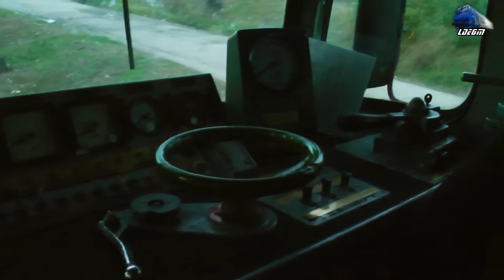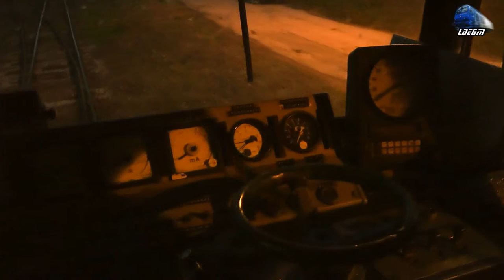EA 600 004-0 & DA 609 009-9 FOX Rail in Terminalul Oradea Est Terminal - 05 October 2016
1:060-DA/LDE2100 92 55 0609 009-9 & LE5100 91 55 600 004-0 H-FOX Rail
2:Manevra/Shunting - 060-DA/LDE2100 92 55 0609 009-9 & LE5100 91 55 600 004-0 H-FOX Rail
3:Cabview/Vedere din Cabina/Führerstandsmitfahrt - EA 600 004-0 FOX Rail Manevra/Shunting
4:Manevra/Shunting - 060-DA/LDE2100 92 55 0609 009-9 FOX Rail/CTV
5:Manevra/Shunting - 060-DA/LDE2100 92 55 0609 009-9 & LE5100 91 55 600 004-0 H-FOX Rail

05 October 2016